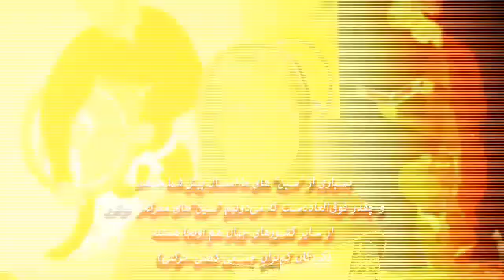تیم المپیک ویژه ایران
باران نیکراه (زاده 20 شهریور 1367 در رشت) راوی، مجری تلویزیون و صحنه و مخترع است. او دانشجوی دکتری فیزیک اتمی و مولکولی دانشگاه گیلان است. اولین برنامه او در سال 1395 پخش شد. او مجری دو زبانه (فارسی و انگلیسی) چندین جشنواره از جمله جشنواره جهانی فیلم فجر و جشنواره فیلم های 100 ثانیه ای بود.

Biography:
Baran Nikrah ( born September 11, 1988 in Rasht, Iran) is a narrator, TV and stage presenter and inventor. She is a Ph.D student of Atomic and molecular physics at the University of Guilan. Her first program was  in 2016. She was the bilingual (Farsi & English) host of several festivals such as the Fajr International Film Festival and Festival of 100-second Films.

تنها کانال رسمی باران نیکراه در یوتیوب

گوینده و مجری صحنه فارسی و انگلیسی
دانشجوی دکتری فیزیک اتمی و مولکولی
سفیر کودکان کار و سندروم داون

This Official YouTube Channel belongs to  Baran Nikrah.
Since all Miss Nikrah's performances have the creator's copy right, all published work on YouTube will be reported and the publisher will receive strike from YouTube. hence, avoid to publish them on your page.